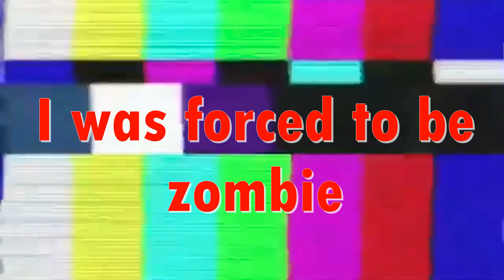How To Get GOOD At Garden Warfare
Yeah this one took a while because of me being ill but you know me im addicted to the grind cmon man ayyyy

Im not. Anyways heres the music used

Escapists 2 - Center Perks 2.0 Free Time
Legend Of Zelda Breath Of The Wild - The Beast Inhabiting The Castle
Legend Of Zelda Majora's Mask - Song of Healing
Clash Of Clans - Clan Wars
Super Mario Sunshine - Phantamanta
Mario Kart Wii - No Trophy For You
GTA IV - Soviet Connection
Ink Or Sink - Splatoon
Legend Of Zelda Breath Of The Wild - Korok Forest
Deltarune - BIG SHOT
Minecraft - Key
Animal Crossing New Horizons - Nooks Cranny
Super Mario Sunshine - Secret Course
Metal Gear Solid - Encounter
Mario Party 8 - How To Play Minigames